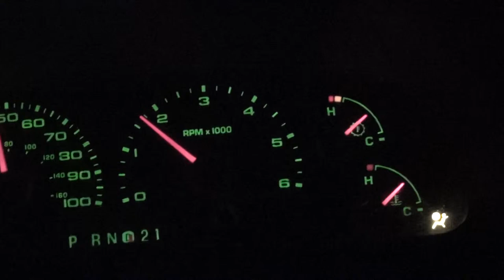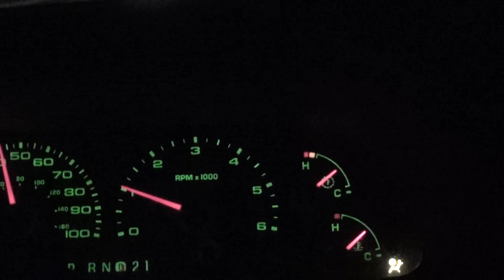Night Time Drive In The Ford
the truck can be slow when it dosnt want to downshift 2 gears